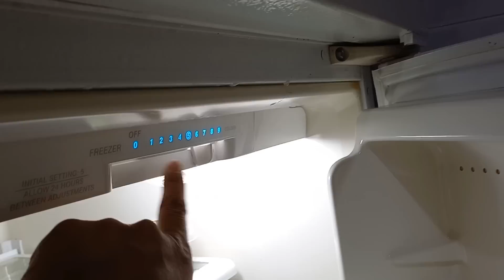KAHIT MUKHA AKO KATULONG OK LANG BASTA MASAYA AT TOTOO ANG PINAPAKITA KO🙏